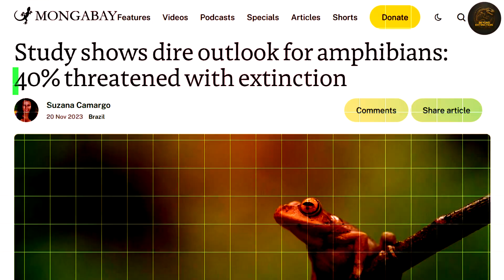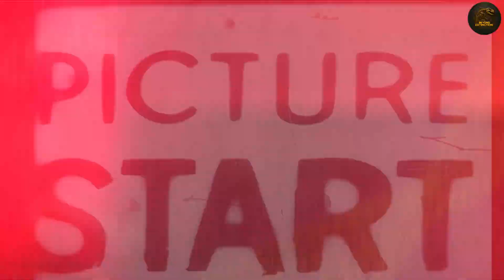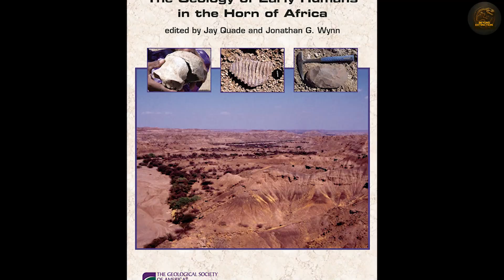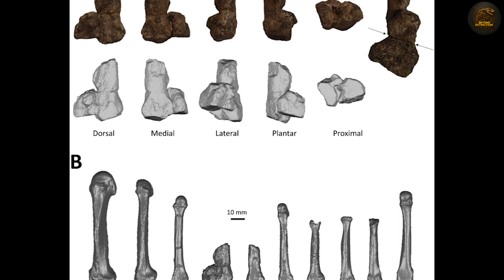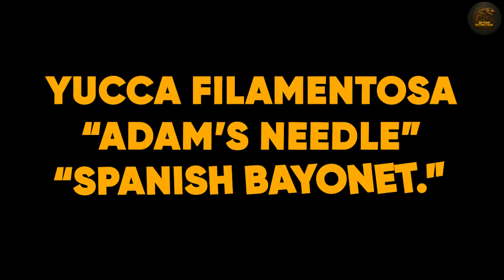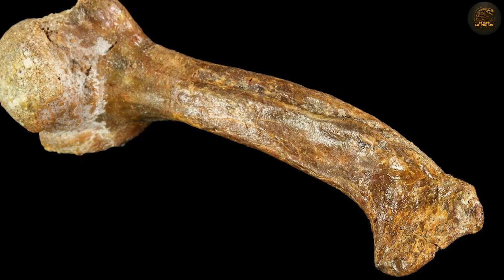Top 9 Most Bizarre Deaths Ever Preserved in Fossils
Nature has always been unforgiving, but the fossil record exposes some of the strangest and most baffling deaths ever unearthed. From creatures that perished in ways so bizarre they sound like science fiction, these discoveries remind us that evolution can be both creative and cruel.

In this video, we uncover eight of the weirdest fossil deaths ever recorded — from a flying reptile impaled mid-air by a plant, to a rhino obliterated in a volcanic blast, and even a fish killed by a squid that was already dead. These aren’t legends — paleontologists have found fossils preserving these exact moments, perfectly frozen in time for millions of years.

Some of these deaths remain unsolved puzzles that defy explanation, while others reveal just how chaotic and unpredictable prehistoric life truly was. Fossils have captured predators becoming prey, creatures locked in their final struggle, and accidents so bizarre they seem almost impossible.

If you’re drawn to the stranger side of natural history — where science uncovers stories more unbelievable than fiction — this countdown is for you.